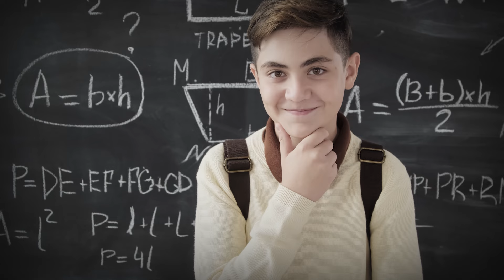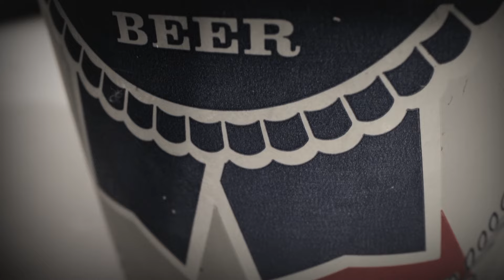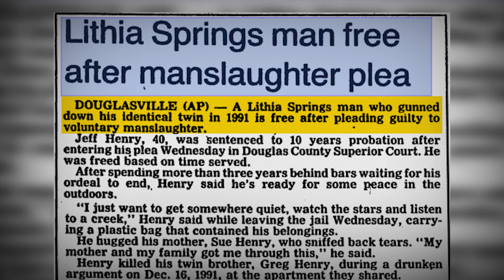Légitime défense ou meurtre?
Le 15 décembre 1991, en plein milieu de la nuit, un coup de fusil se fait entendre provenant de l'appartement des jumeaux Henry. Ce n'est pas la première fois que les voisins entendent ça. L'un de jumeaux, Greg, intimide et terrorise son frère l’obligeant a lui chercher des bières, préparer les repas et nettoyer l'appartement. Pour renforcer sa dominance, il tire des coups de feu dans les murs afin de l'effrayer davantage. Mais ce que ces voisins ignorent encore, c'est que, cette fois-ci, l'un des deux jumeaux a réellement perdu la vie.

00:00 : Accroche
00:43 : Intro
01:26 : La naissance
04:23 : Le mariage
05:36 : Retour avec son frère
07:39 : Le drame
09:31 : L'arrestation
15:26 : Conclusion

Souces:
Voici le lien pour vous procurer le roman Evil twins de John Glatt. Sachez qu'en l’achetant à partir de ce lien, vous nous encourager dans notre belle aventure. Nous vous remercions d'avance :

Evil twins de John Glatt

Bon visionnement et bonne lecture !